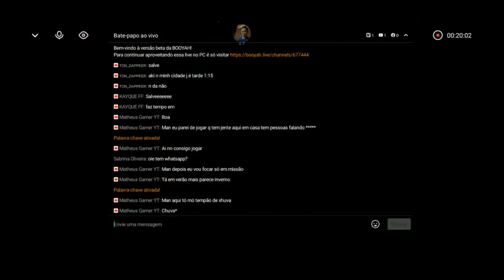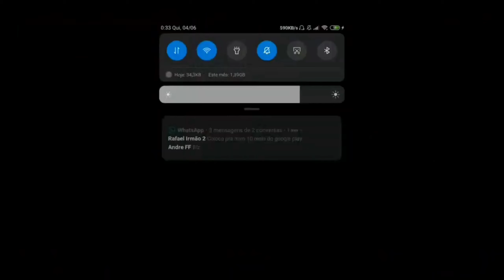FIQUE CALMO NO RUSH FREE FIRE | HENRIQUE HSM GAMER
Ficar calmo na hora do rushe pode ser uma coisa muito difícil para alguns jogadores, então nesse vídeo eu falo como ficar calmo no rush. FREE FIRE.

HENRIQUE HSM GAMER: Um canal focado em dicas e estrategias para alcançar o BM 48 (DO BRONZE AO MESTRE EM 48 HS).